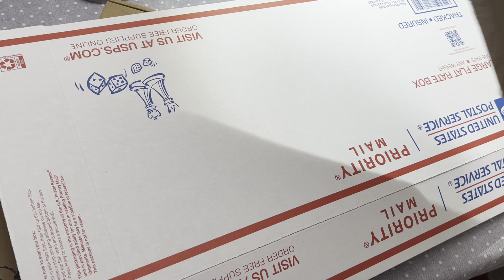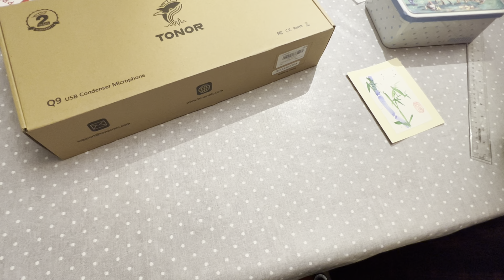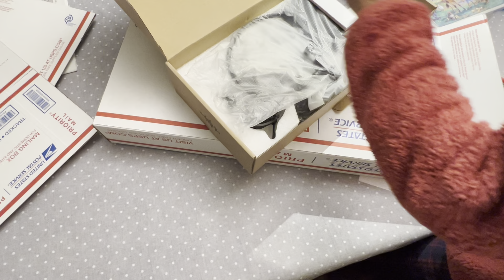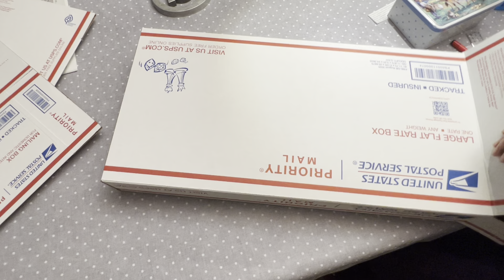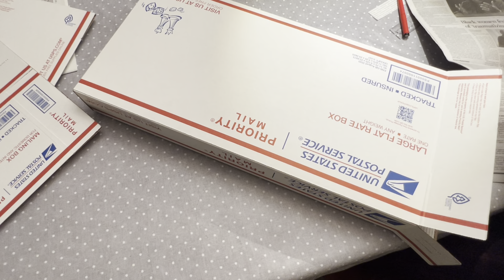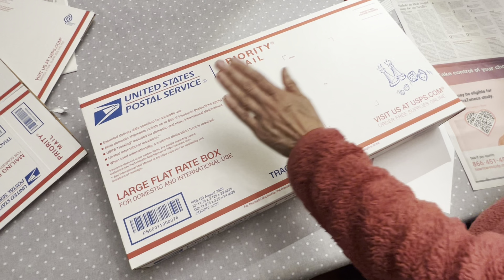Your mic is on your way asmr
Finally, we made it. The microphone is on your way. Together, we found a way to say thank you in physical matter. I am grateful for all your support.